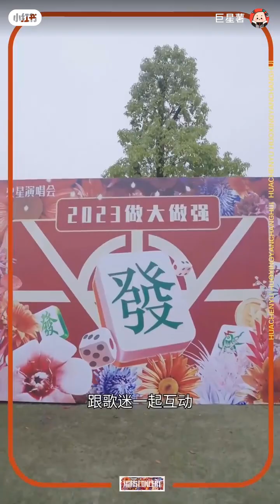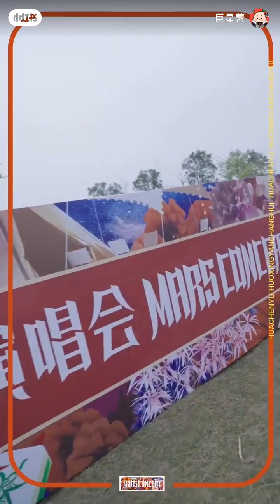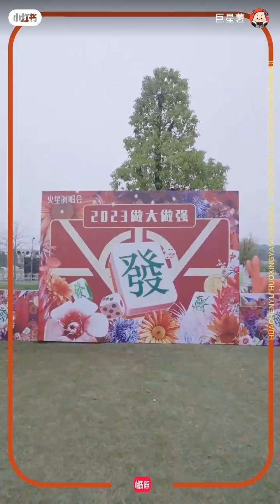20230407 华晨宇 x 巨星薯：华晨宇喊你来火星打川麻啦！本薯超前探班花花华晨宇的火星演唱会！一抵达现场就被这超牛的舞美所震撼~听完花花的介绍，只想说：花花和团队真的用心了！Hua Chenyu